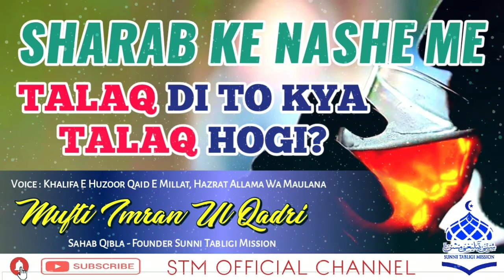Sharab Ke Nashe Me Talaq Di To Kya Talaq Hogi ? By Mufti Imran Ul Qadri Sahab Qibla (STM)